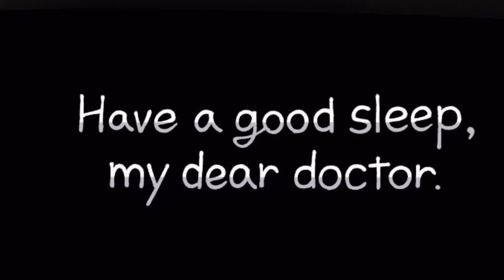Fortegreen x Tan - Rodamrix